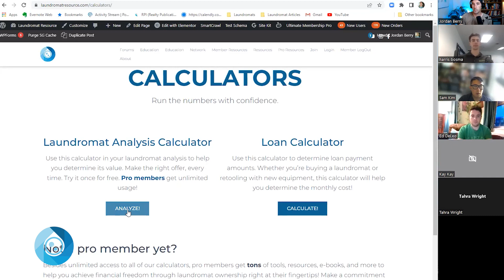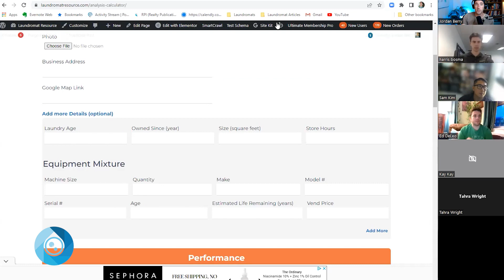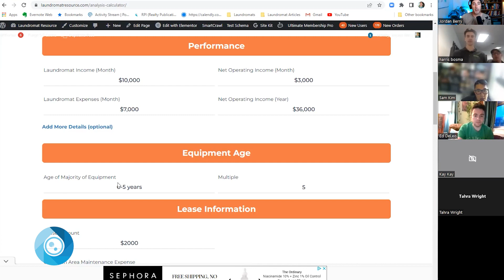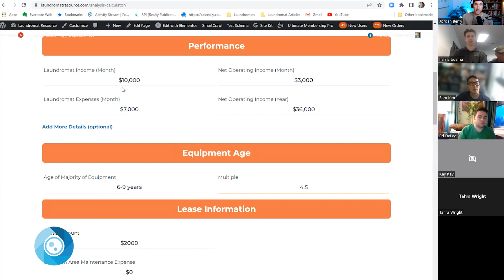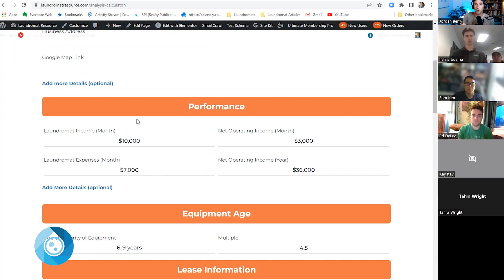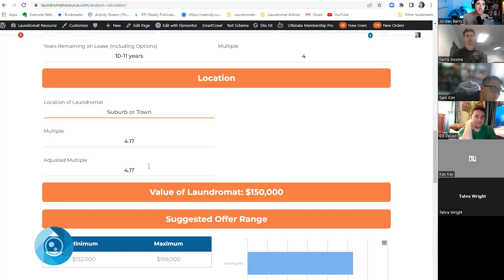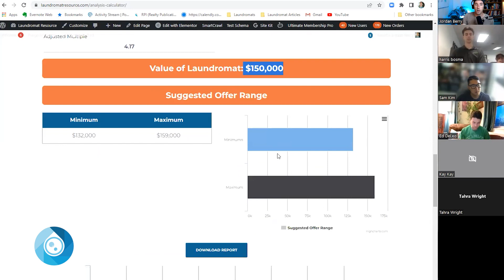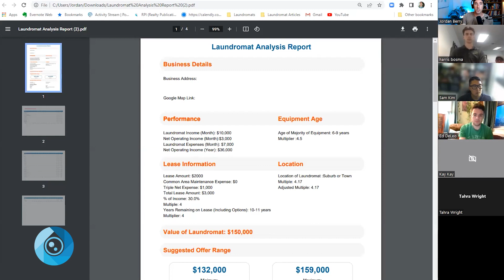How Much Is a Laundromat Really Worth?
This episode answers one of the most frequent questions we get asked: "How do I know how much a laundromat is worth?" While there is a lot that goes into determining the valuation of a laundromat, the information in this episode will allow you to get an accurate initial valuation to make an offer on a laundromat.

This episode is taken from the first part of a webinar that Jordan gives every 4-6 weeks on how to analyze a laundromat deal. The second part of the webinar explains the process of due diligence and how to verify the critical numbers that determine the value and performance of a laundromat.  To sign up for the next webinar, check out the Events You can also watch a replay of the Analysis webinar and every other webinar we've ever done on-demand when you join the Pro Community

AtmosphereTV- 50+ channels of positive, fun TV programming, allowing you to cut your cable bill and create a great atmosphere in your laundromat! Get the registration fee waived by using this link!

Laundromat Resource Marketing- We know marketing and we know laundromats! Let us help you build your website and market your laundromat today!

Get Connected